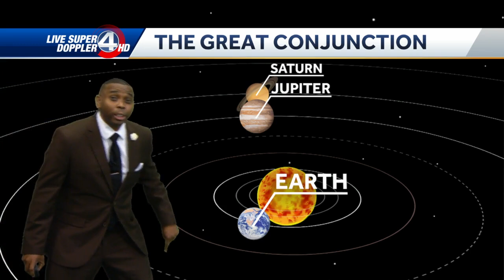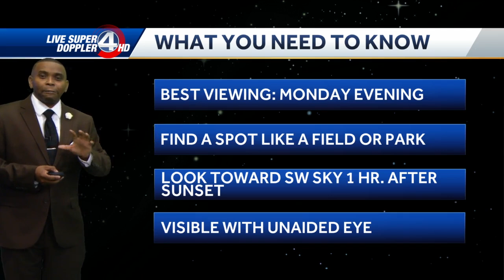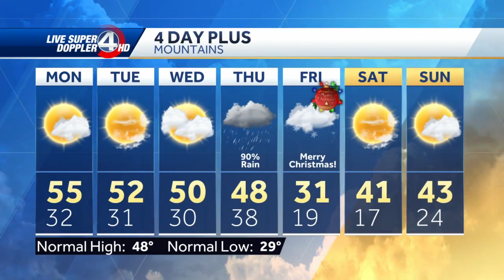Videocast: Mild, Sunny Start to the Week